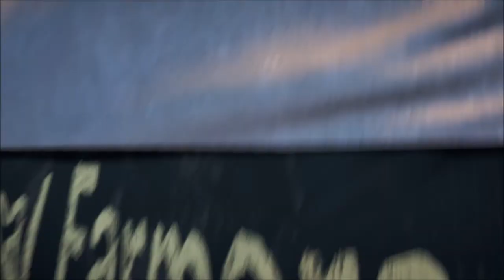Far Cry 5 Co-op Playthrough Episode 12 - Amorous Cattle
In this episode, we start off liberating the Sunrise Farm from the cult, naturally right after we save the place some people need us to do some menial task. This one's flavour was, "go fix the irrigation before everything dies". We go fishing, trying to catch something, however our ability to do so left much to be desired.  Meanwhile Ilyushin ran off and found a few perk mags and headed off into the forest. We find an old Vietnam veteran, Ilyushin has a few things to say about mission.

All music is owned or licensed by Ubisoft  for Far Cry 5.